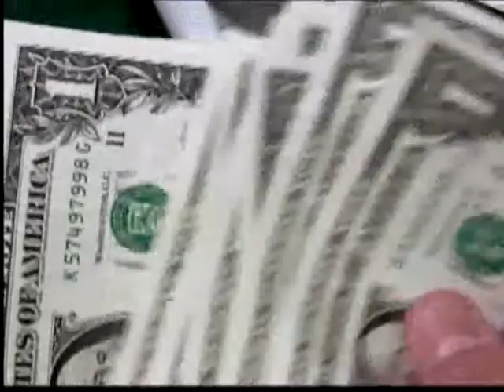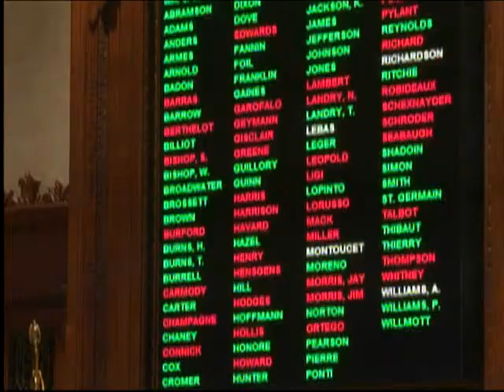Jindal's proposed tax plan's effects on small businesses in SWLA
Louisiana Governor, Bobby Jindal, discussed more of his proposed tax reform plan at a meeting of the House Ways and Means Committee in Baton Rouge.  In that proposal, the plan to eliminate personal and business income taxes to increase sales taxes nearly 2 percent.  Gerron Jordan talks to a local small business who says a higher sales tax combined with the elimination of income tax will kill small businesses.